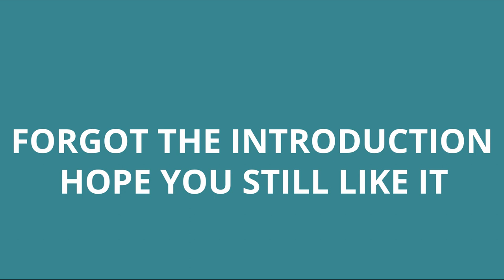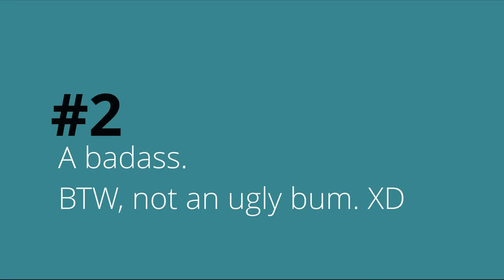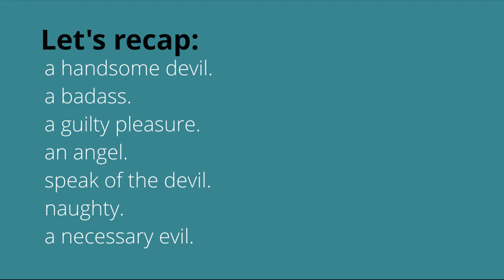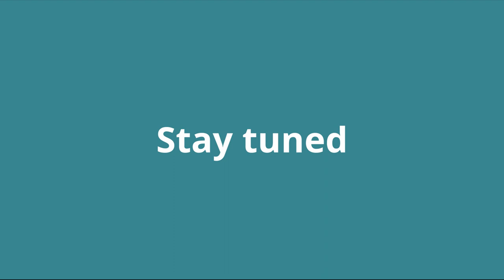Idioms About Good And Evil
Today we look at some popular idioms about good and evil. A lot of the idioms you'll see in this lesson are very common in English, some of the good and bad idioms you'll learn describe people, their behaviors and situations. Knowing a lot of idioms in English will help you to sound more natural because they are so commonly used. Enjoy the lesson with your good and evil English teachers, Juan and Kent. Unfortunately, I think the're both evil XD, but  they're good teachers. Enjoy their first English video!

Much love to the super solid Joakim Karud for sharing his great music.